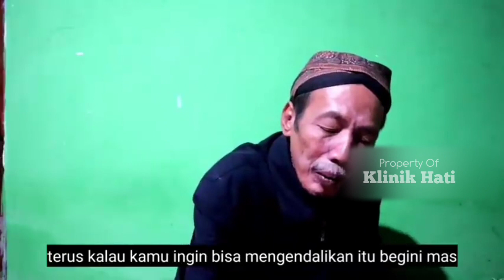KEMANA RUH PERGI SAAT KITA TIDUR?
Banyak orang bertanya, Kemana Perginya Ruh Saat Kita Tidur?

Simak jawaban terang benderang dari Mbah Sunanto tentang Eksistensi Ruh Saat manusia tidur dan mati.